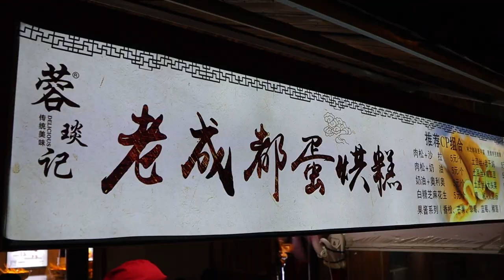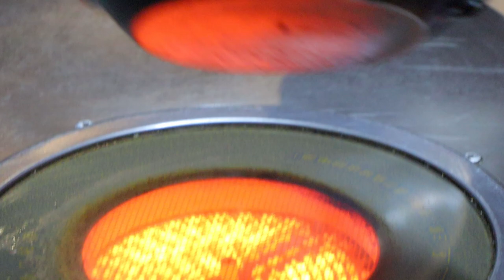스트리트푸드 중국 허페이 불판위 팬케이크 / pancakes with various sauce - chinese street food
This is a Chinese street pancake similar to
 Doraemon's favorite Japanese dorayaki.
You can grow even further with your help!

일본 도라에몽이 좋아하는 도라야끼와 비슷한 중국 길거리 팬케이크 입니다
혹시 이름 아시는 분 있으면 댓글 남겨주세요!
여러분들의 도움으로 한층더 성장할 수 있습니다!

🔔 Subscription
🌏 Location
CHINA